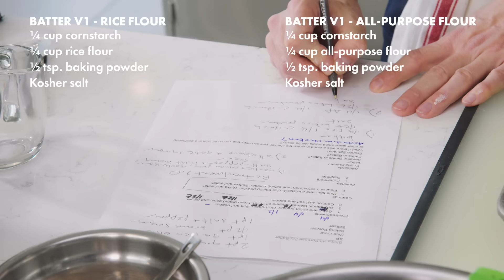How A Pro Chef Develops A Recipe From Scratch | Bon Appétit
Chris Morocco spent two entire days frying chicken in the Bon Appétit Test Kitchen—but came away with the perfect crispy fried chicken sandwich recipe. Come along for the journey and see how he developed his Gochujang Glazed Fried Chicken Sandwich recipe, step by step.

Director: Jeffrey Kornberg
Director of Photography: Jeremy Harris
Editor: Misa Qu
Coordinating Producer: Kevyn Fairchild
Line Producer: Jennifer McGinty
Associate Producer: Shelby Boamah
Production Manager: Janine Dispensa
Production Coordinator: Elizabeth Hymes
Camera Operator: Tony Aviles
Sound Mixer: Kurt Pierce
Culinary Researcher and Recipe Editor: Vivian Jao
Culinary Assistant: Christopher Liu
Post Production Supervisor: Andrea Farr
Post Production Coordinator: Scout Alter
Supervising Editor: Eduardo Araújo
Assistant Editor: Courtney Karwal